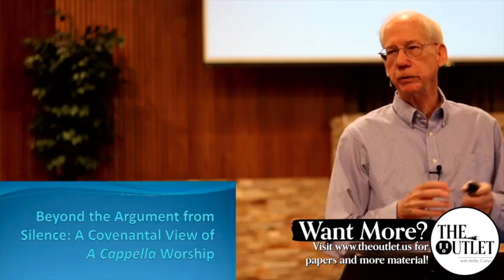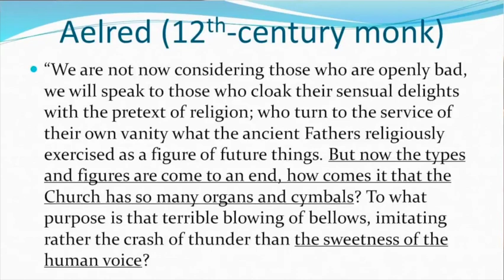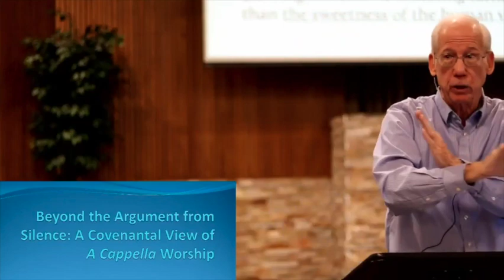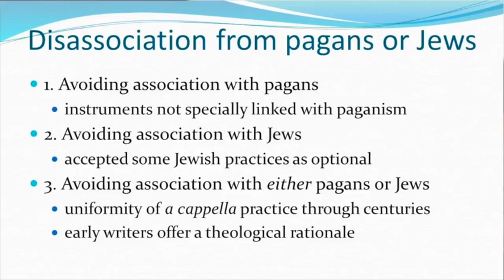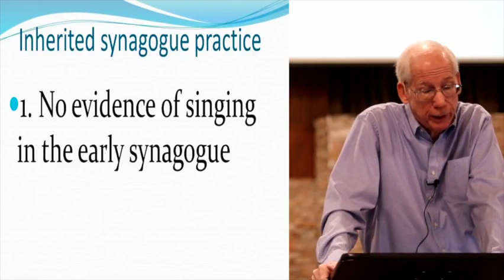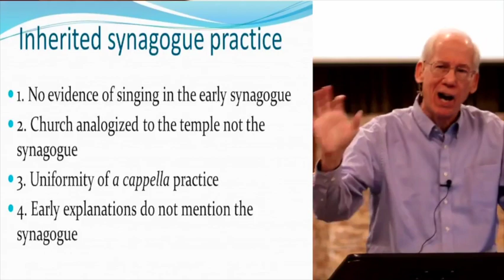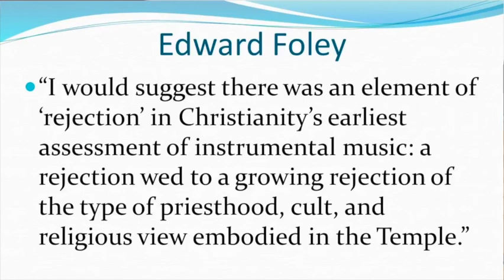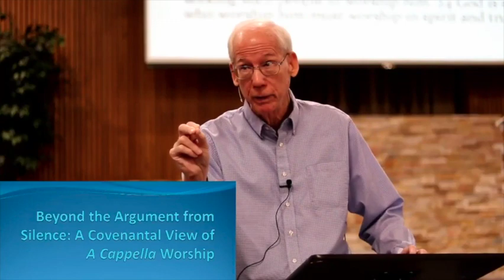Beyond the Argument from Silence: A Covenantal View of A Cappella Worship | Ashby Camp | Week 3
Welcome to the Progressive Primitivist!

One of the distinctive features of churches of Christ is a cappella worship. One of the main arguments for this practice is the argument from silence. But is this the only argument for unaccompanied music in the assembly? You are watching one of a series of six lectures where Ashby Camp will argue that there is more to the argument than just that—hence the name “Beyond the Argument from Silence: A Covenantal View of A Cappella Worship.” Ashby Camp graduated with high honors from the University of Florida in 1974 and graduated from the Duke University School of Law in 1977. He later graduated from Harding School of Theology in 1990, where he received his Master of Divinity degree. In 1989 he was the recipient of the Velma R. West Greek Award, and in 1990, he received the M.Div Academic Award.

📺WATCH: “Beyond the Argument from Silence: A Covenantal View of A Cappella Worship | Ashby Camp’”